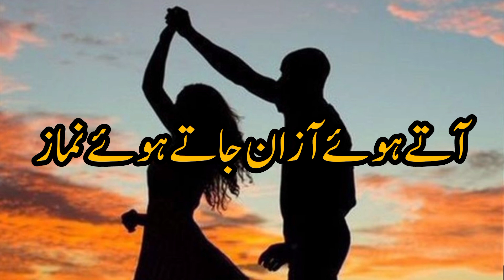الفاظ قابل غور